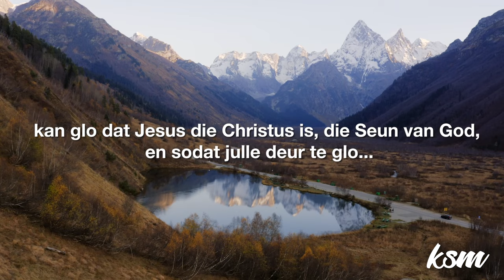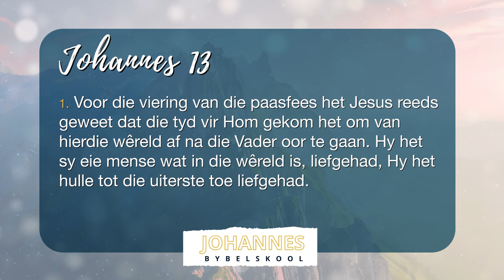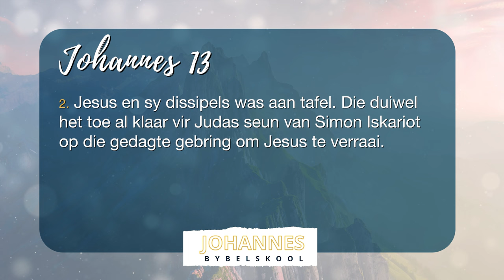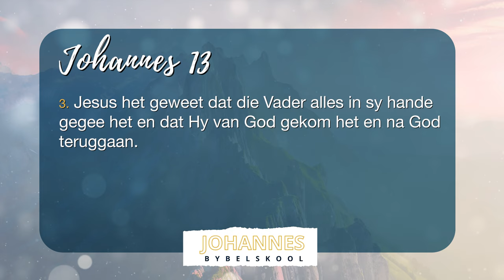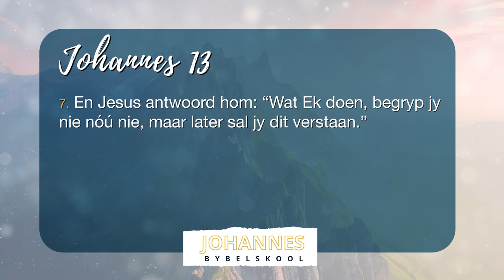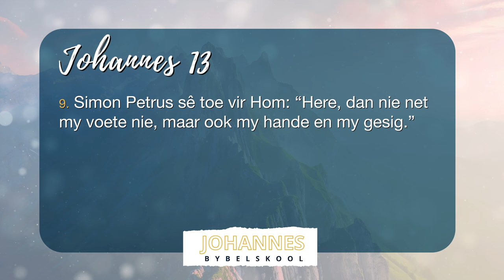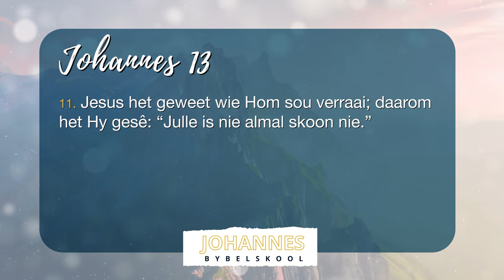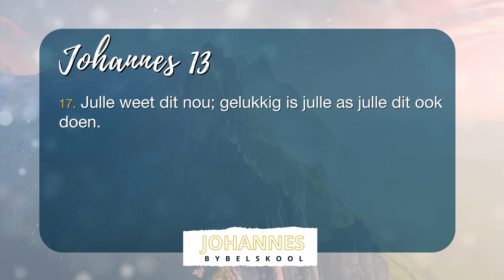KSM Bybelskool | 20 Nov. | Johannes I Hoofstuk 13 a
Jesus was sy dissipels se voete. Dan spel Jesus die betekenis van die voetewas uit, iets wat vir alle tye geld.  As Hy ons voete gewas het – bereid was om te dien – dan moet ons dit ook vir mekaar doen – mekaar dien.  Dit is die weg tot ’n gelukkige lewe.

Aanlyn Bybelskool: Woensdae om 09:00